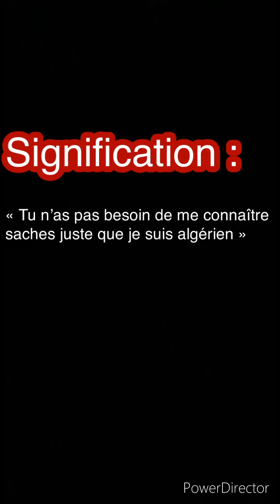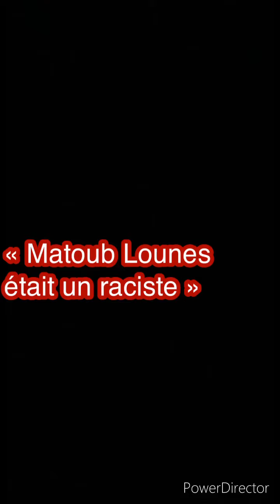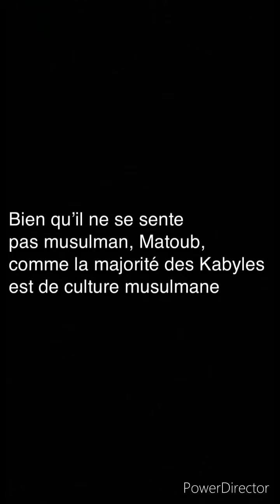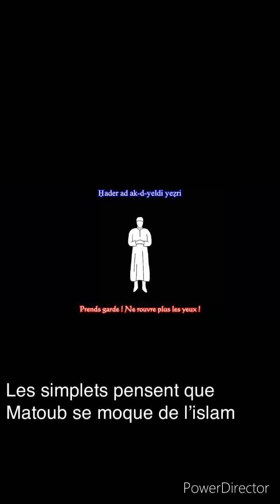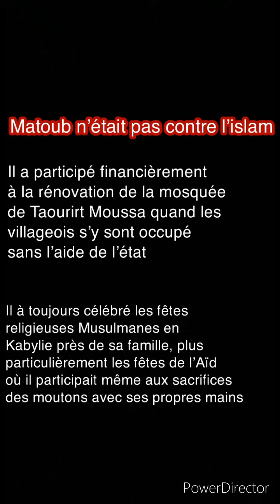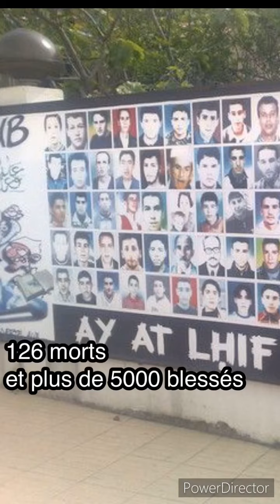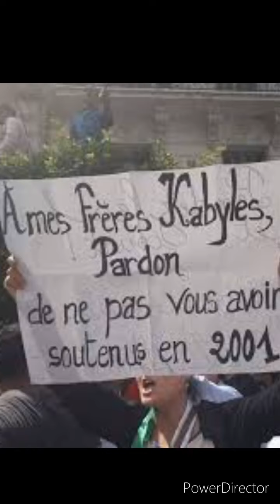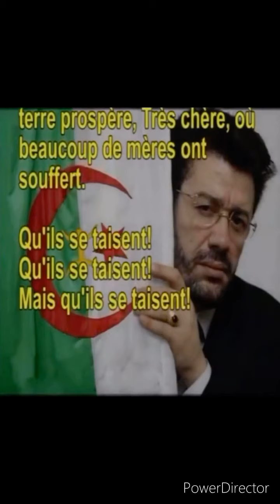LA VÉRITÉ SUR MATOUB LOUNES (réponses aux rumeurs le concernant)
Traductions par Amichliw nAth Yettura.
Montage par Aknanir nAth Yettura.